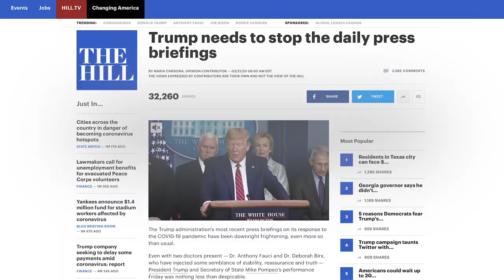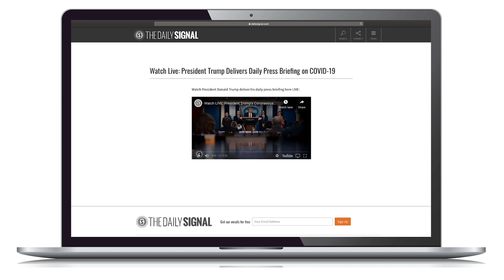EXPOSING One of Mainstream Media’s Double Standards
After years of demanding the Trump administration hold more press briefings... why are the same media figures calling for the White House to stop updating the American public about the COVID19 response?

Thumbnail Photo: Getty Images